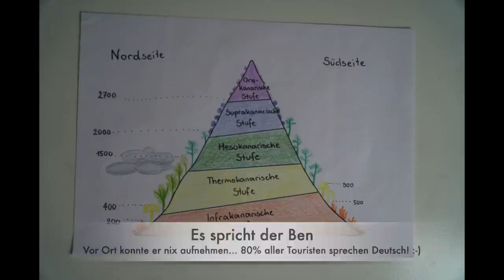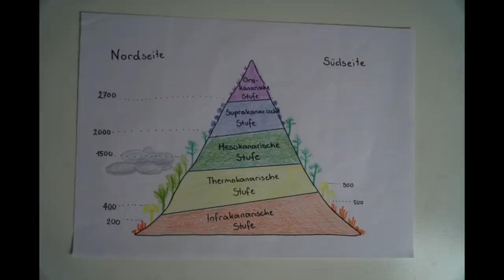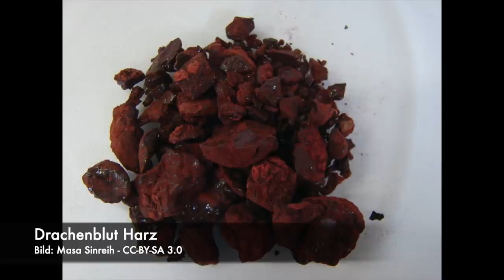Der Trockenbusch mit Palmen und Drachenbäumen - Ökosysteme der Kanaren (3)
Bei Fragen gerne Fragen. Ich komm hoffentlich zum Antworten.